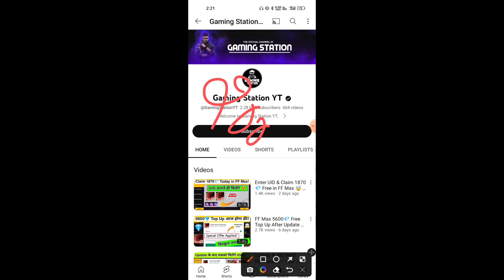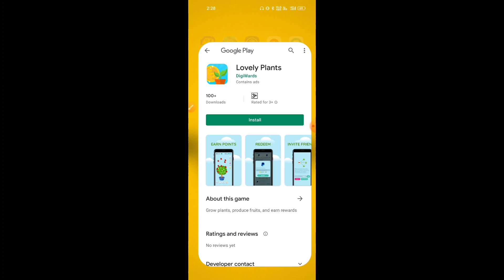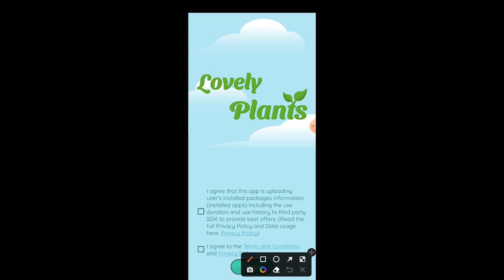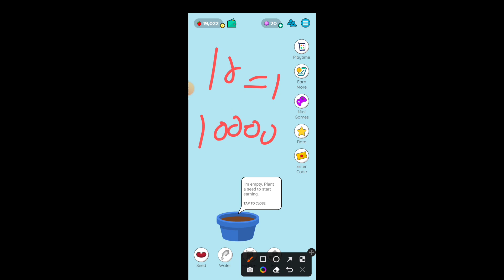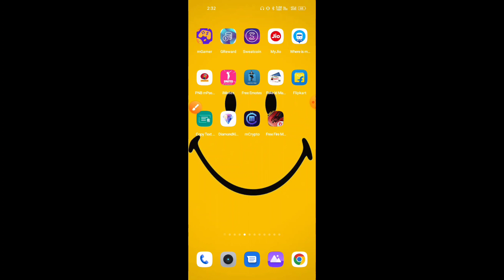Claim 2580💎 Free in FF Max Today🤯 | how to get free diamonds in free fire max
Free Fire Diamond App | Get Free Unlimited Diamonds In Free Fire | How To Get Free Unlimited Diamonds | Free fire diamond trick || How to get free diamonds || free fire diamond | Gaming Station yt

Refferal Code : PT2FW8 ❤️
( Use to get 500 extra diamonds )

1) free diamonds in free fire live proof
2) get free diamonds in free fire
3) free fire max free diamonds

3) freefire diamond
5) Get Free Unlimited Diamonds in free fire max
free fire max diamonds trick
free fire max free diamond
6) freefire me free diamond kaise milega

Free fire daily free diamonds
free fire free diamonds trick
free fire free diamonds new trick
free fire free diamonds daily
how to get free diamond free fire max